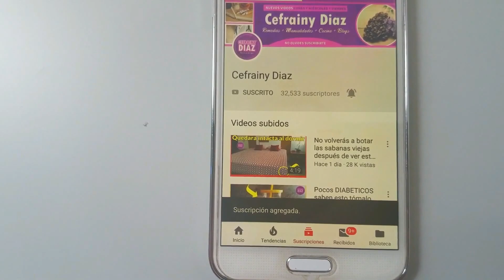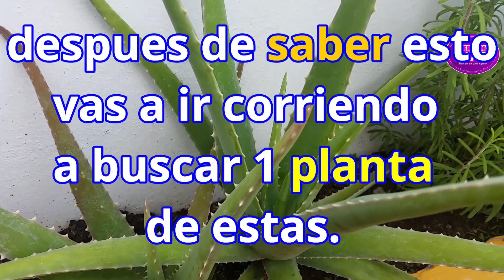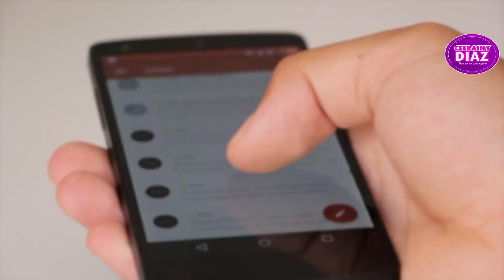Muchos la tienen en su jardín pero desconocen lo que pueden hacer con ella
El áloe vera es una planta medicinal muy popular que se ha utilizado durante miles de años y es conocida por sus usos como tratamientos para heridas de la piel, como quemaduras, llagas y úlceras.

 Además, también posee otras propiedades terapéuticas.
ultimamente, se escucha mucho hablar del aloe vera y de sus propiedades beneficiosas tanto para la salud como para fines estéticos y de belleza; ya que es un excelente reparador hidratante de la piel, que ayuda a la cicatrización y otros problemas como alergias, dermatitis o acné.
 Pero, sobre todo, se ha comenzado a utilizar en dietas de adelgazamiento con el fin de facilitar la bajada de peso; ya que se ha visto que, tomar jugo de aloe vera en ayunas solo o junto con agua y zumo de limón u otras frutas, como las fresas o piña- hace que consigamos mejores resultados.